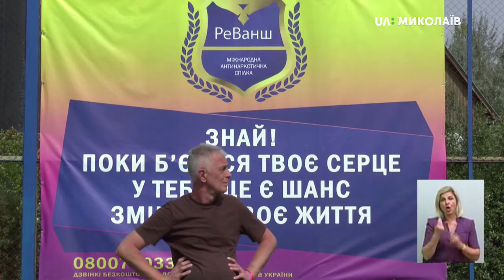Боротьба з наркотиками та реабілітація наркозалежних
Що потрібно для ефективної боротьби з поширенням наркотиків? Як допомогти людині, яка потрапила у залежність? - про це в програмі «Тема дня» 16 вересня 2019 року.
Гості прямого ефіру: Анатолій Кухаренко, керівник ГО «Друге дихання»,
Віталій Куліков, голова правління ГО «Альтера+»